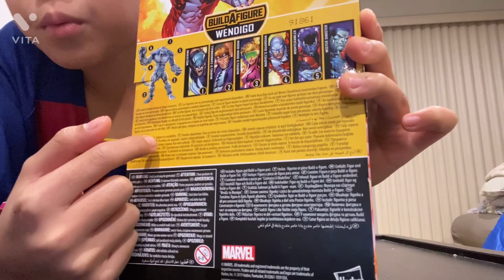Marvel Legends Review: Marvel Guardian